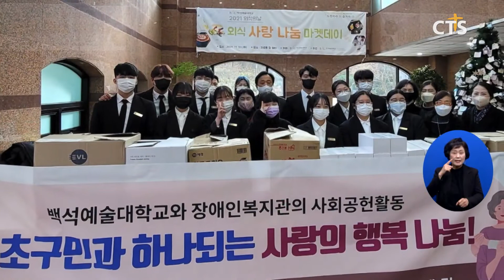케이크 만드는 대학생들...크리스마스 앞두고 이웃사랑 (이현지) l CTS뉴스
앵커: 크리스마스가 이틀 앞으로 다가온 가운데, 직접 만든 케이크를 전달한 대학생들이 있다고 하는데요.

앵커: 자신들의 재능을 통해 이웃사랑을 실천하는 학생들을 찾아가봤습니다. 이현지 기자입니다.

한파가 찾아온 이른 아침. 대학 캠퍼스 한쪽에서 케이크 굽는 냄새가 풍깁니다.

이들은 제과제빵을 전공하는 학생들. 방학을 맞았지만 이웃돕기에 동참하기 위해 학교로 발걸음을 나섰습니다. 크리스마스를 앞두고 장애인 복지관에 직접 만든 케이크를 전달하기 위해섭니다.

INT 남유정 / 백석예술대학교 호텔제과제빵전공
추운데 고생하시는 분들을 위해서 저희가 케이크를 준비했어요 맛있게 드시고 이번 겨울도 파이팅하고 내년에는 더 나은 내일이 있길 바랄게요

INT 진현진 / 백석예술대학교 호텔제과제빵전공
재밌고 뜻깊은 시간이 되어서 좋았어요 (어려운 이웃들이) 따뜻한 크리스마스 보내셨으면 좋겠습니다

생크림을 바르고 장식을 올리면 먹음직스러운 블루베리 케이크가 탄생합니다.

이날 만든 케이크 150여개는 사랑의복지관을 통해 서초구 장애인과 불우이웃 가정에 보내집니다.

백석예대 외식산업학부는 이달 초에도 학생들이 직접 만든 중식과 양식 디저트 등 다양한 음식을 장애인과 독거노인 가정에 전달한 바 있습니다.

학교 측은 “추운 날씨에 어려운 이웃과 함께 함으로서 따뜻한 지역사회를 몸소 실천하고자 행사를 준비했다”며 “앞으로도 학생들의 재능을 통해 이웃사랑을 전하겠다”고 밝혔습니다.

INT 신태화 교수 / 백석예술대학교 외식산업학부 호텔제과제빵전공
주위에 어려운 이웃과 함께하는 대학 그것이 우리학교의 목표입니다 복지관과 (힘을) 같이 해서 어려운 곳에 외식산업학부 학생들이 재능을 발휘해서 봉사하고 도움을 주는 계획을 가지고 있습니다

크리스마스를 앞두고, 이웃사랑을 실천하는 학생들의 손길을 통해 따뜻한 연말이 만들어지고 있습니다. CTS뉴스 이현지입니다.